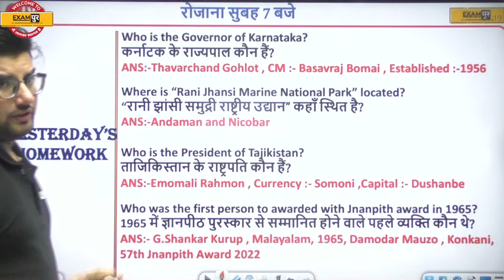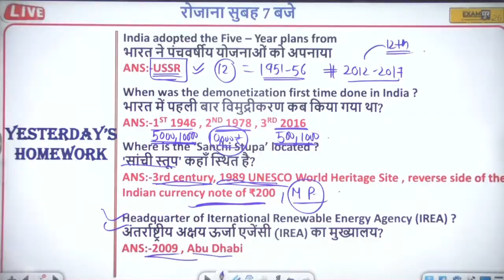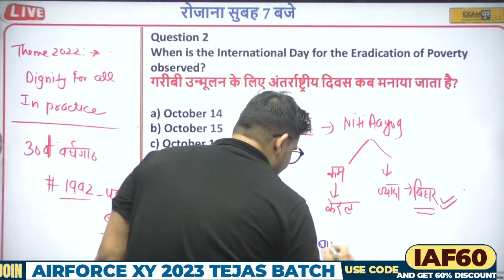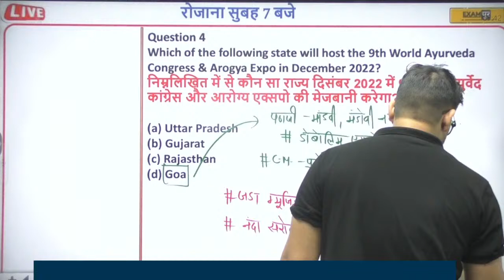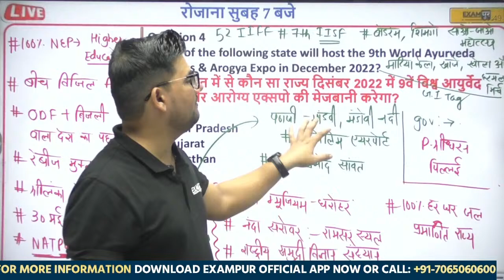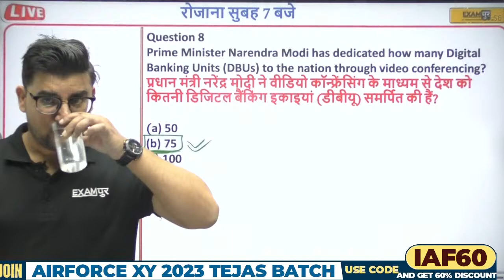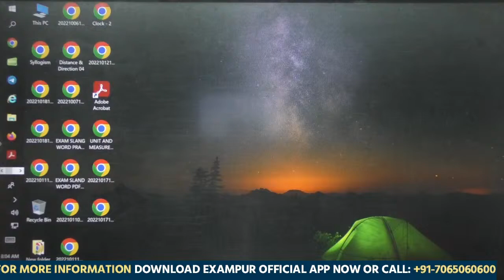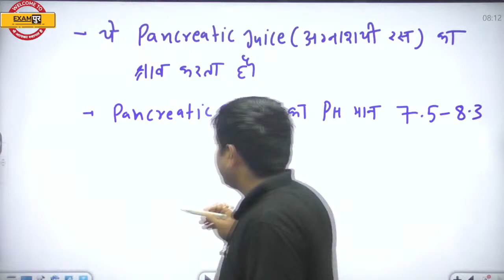DRDO CEPTAM 10 CLASSES 2022 | CURRENT AFFAIRS TODAY | BY RAVI SIR | TECHPUR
🔴YouTube की Free PDF पाने के लिए Download करें Exampur Offical App📲